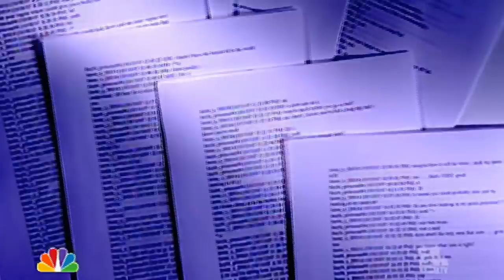Lorne Armstrong: Unsolved Mysteries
Lorne discusses some ladies in his lifetime.